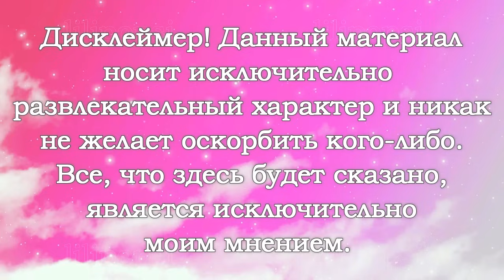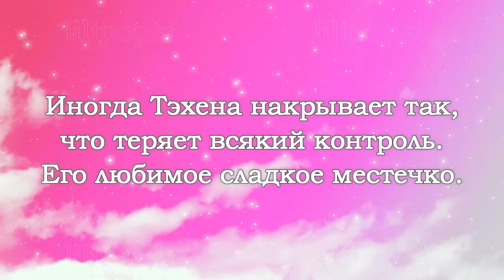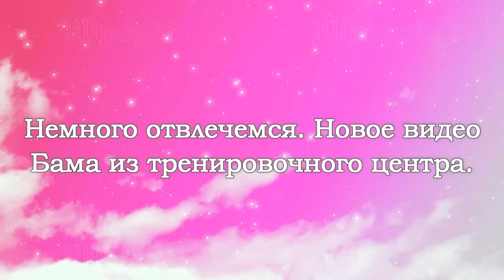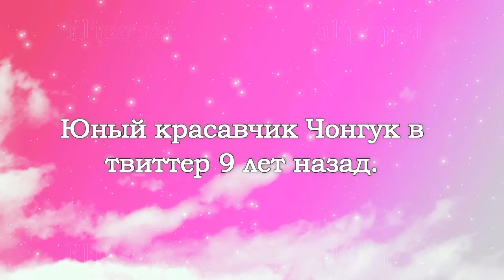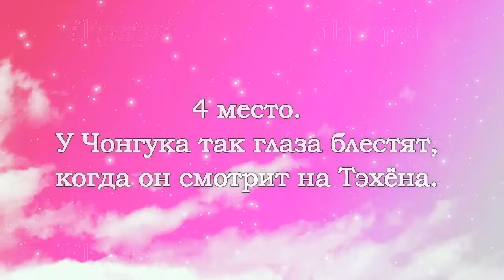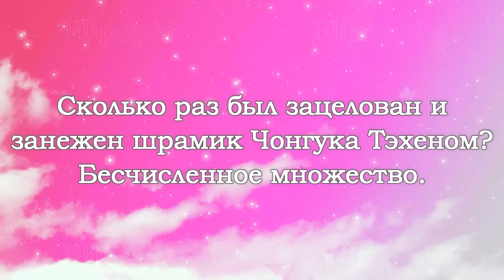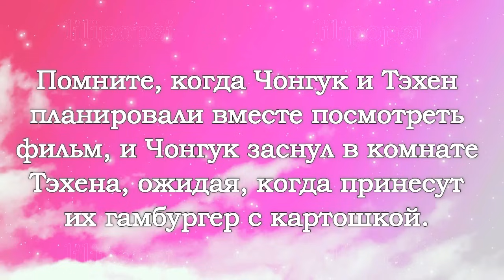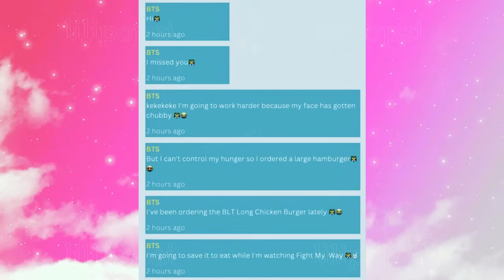VKOOK / TOP 10 most shocking moments between Taehyung and Jungkook. Part 76 (TAEKOOK) BTS